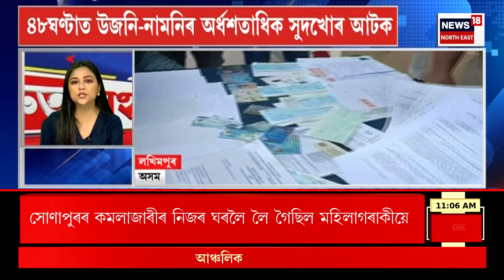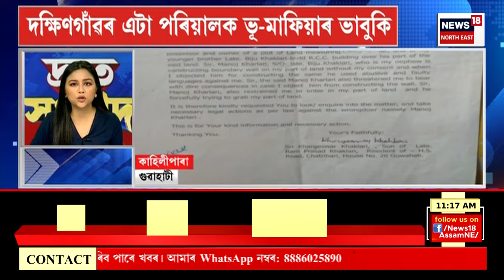SPEED NEWS : মহানগৰীৰ পৰা নিখোজ ৩ ছাত্ৰীক উদ্ধাৰ | Guwahati News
SPEED NEWS | মহানগৰীৰ পৰা নিখোজ ৩ ছাত্ৰীক উদ্ধাৰ
* ছাত্ৰী তিনিগৰাকীৰ নিৰুদ্দেশৰ ঘটনাত নাম সাঙোৰ খাইছে এগৰাকী মহিলাৰ
* নলবাৰীৰ বৰসৰকুছিত চাঞ্চল্যকৰ ঘটনা